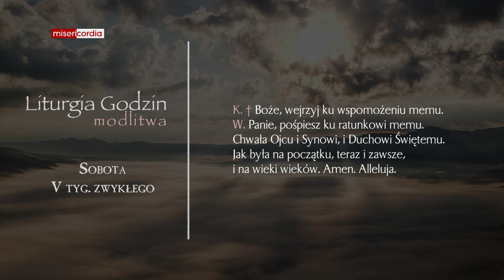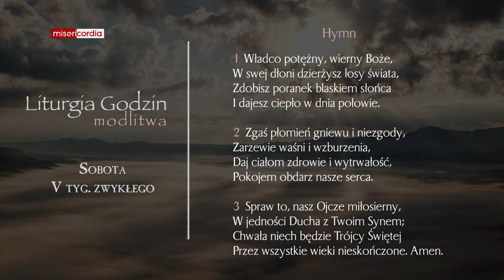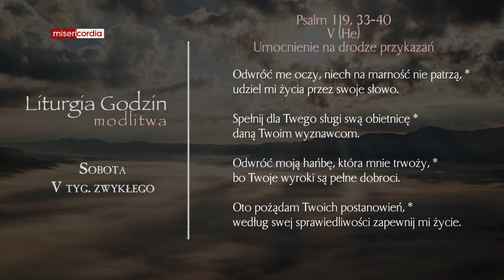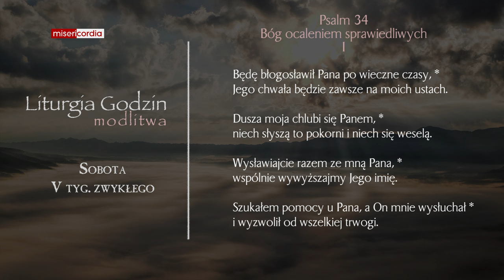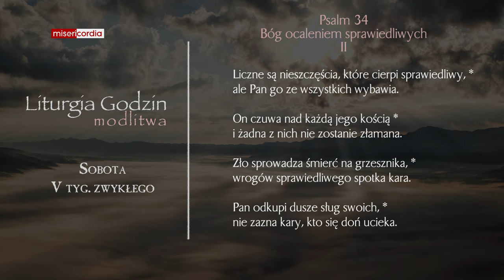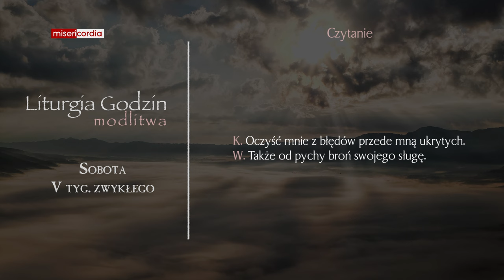Liturgia Godzin | Modlitwa Południowa | Sobota, V tyg. zwykłego